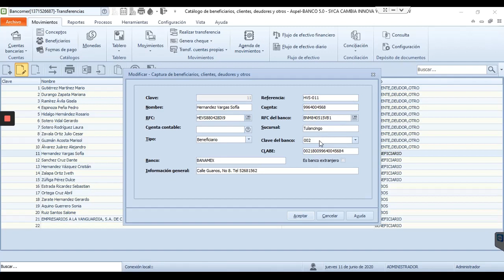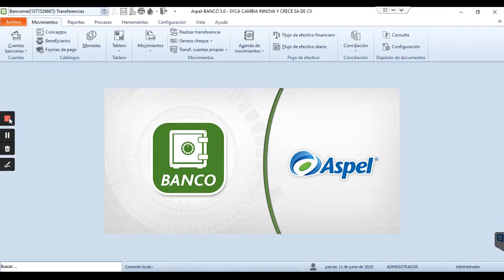Cómo dar de alta beneficiarios en Aspel BANCO 5.0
Aspel BANCO te permite identificar fácilmente a qué razón social es a quien se le realizan los movimientos bancarios de tu negocio. Conoce en este vídeo el proceso para dar de alta beneficiarios dentro de tu sistema Aspel BANCO.

Somos Parther/Distribuidores de Sistemas Administrativos Aspel en las ciudades de San Luis Potosí, Aguascalientes, Zacatecas, Monterrey, León y Querétaro.

Si estas interesado en los Sistemas Administrativos para tu empresa, ponte en contacto con nosotros a través de los siguientes medios: